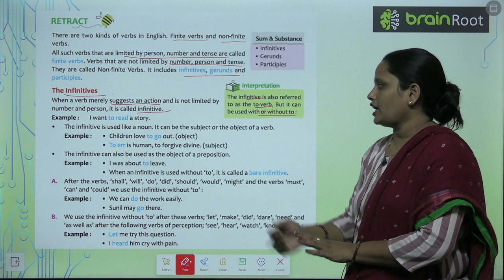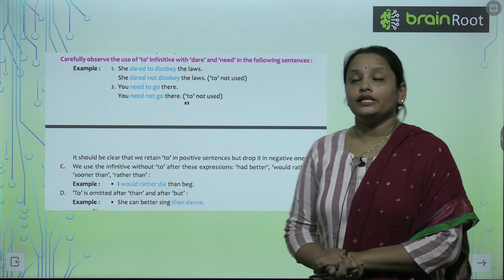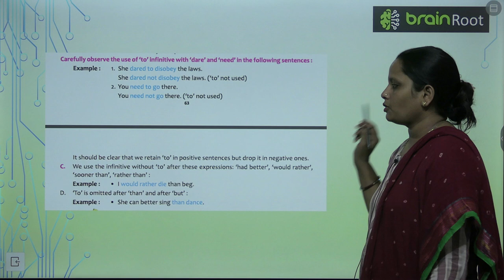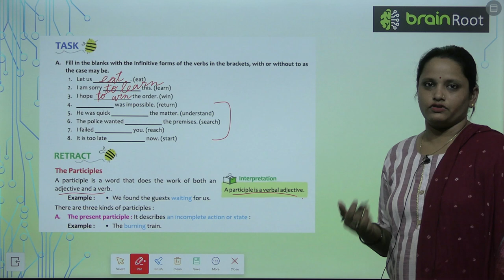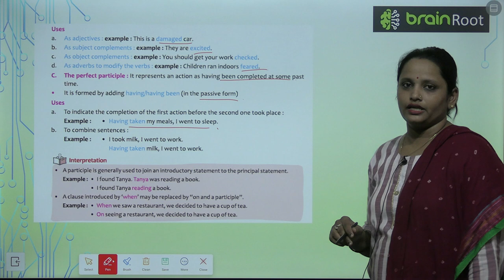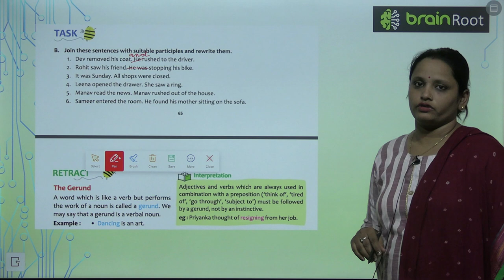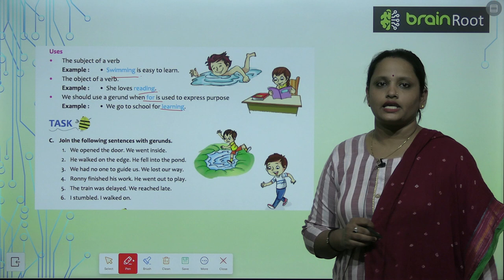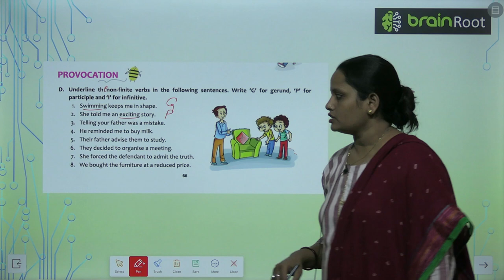AMIT PUBLISHING HOUSE GRAMMAR CLASS 7 CHAPTER 11 NON FINITE VERBS